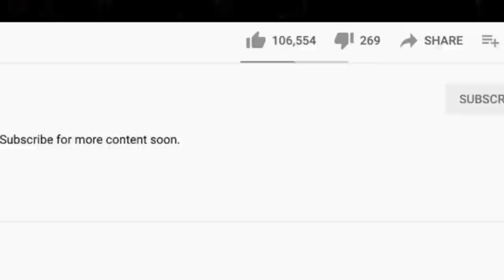DEEP!!🎵 Sepultura - Dead Embryonic Cells REACTION